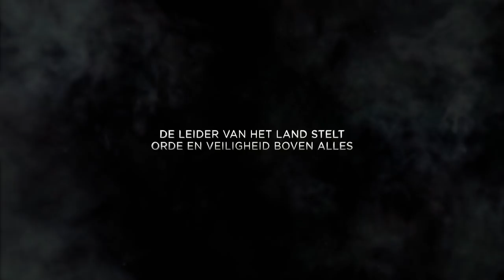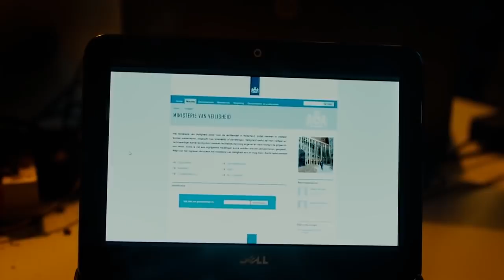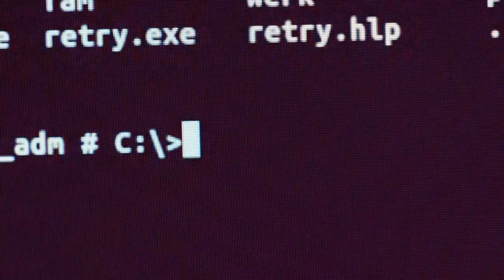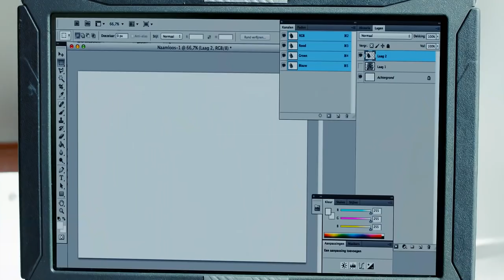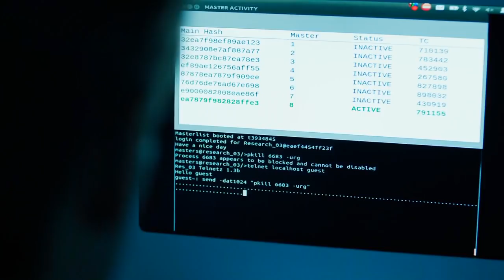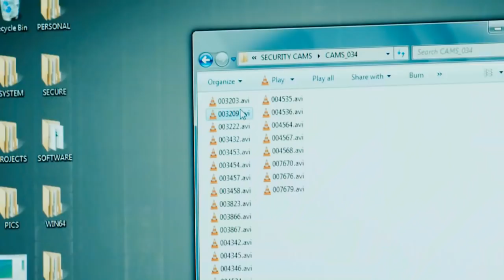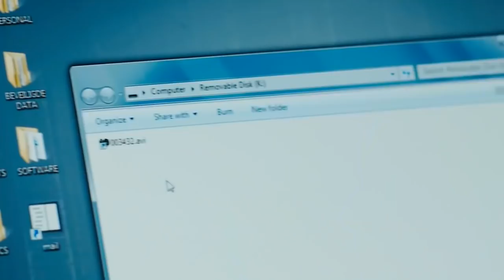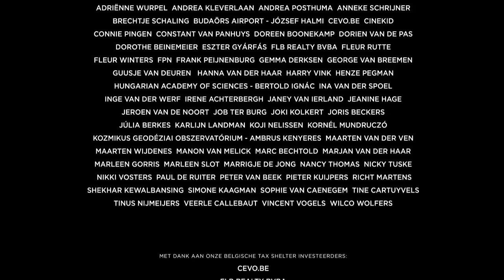Best Movie 2018 dubed Farsi!